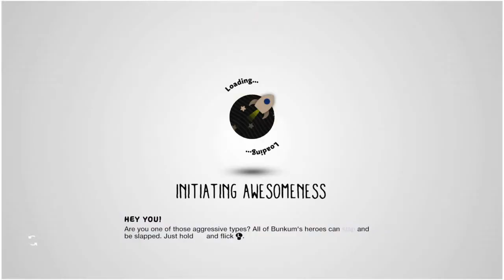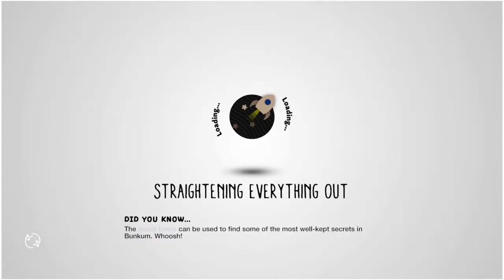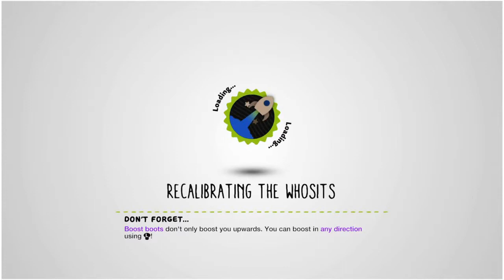Little Big Planet 3 Episode 4 ~Story Playtrhough~ Road to The Ziggurat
In this episode of LBP3 Newton decided that I need a playmate, I don't think me and him got a long pretty well. Hope everyone enjoys this video.